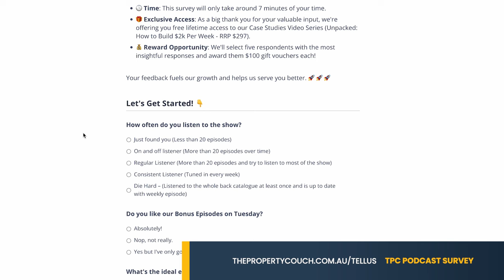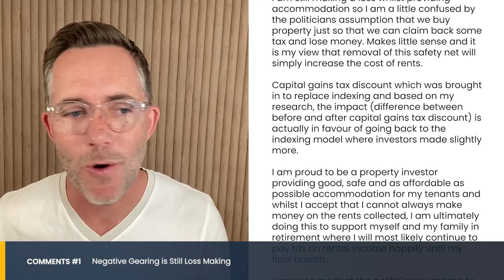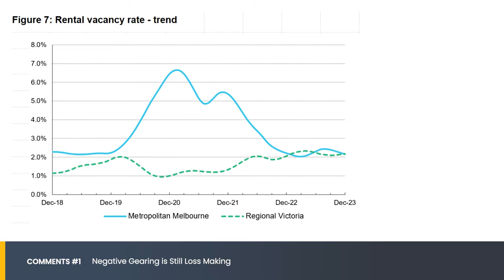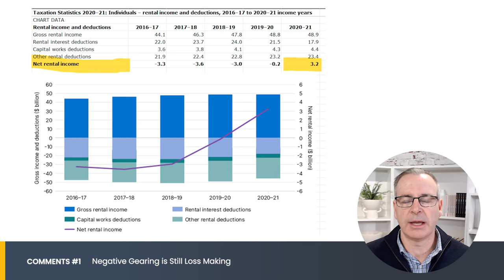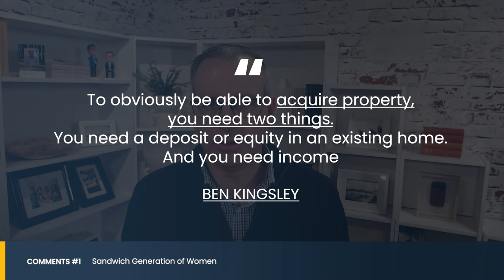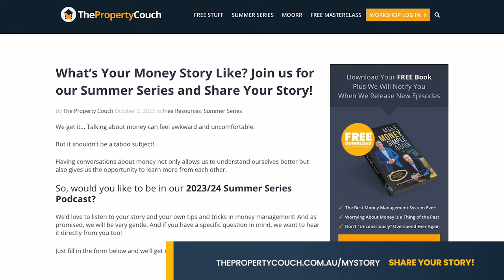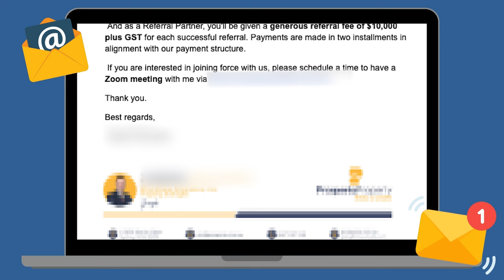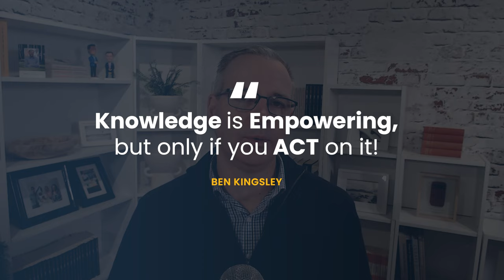490 | Why Is the Sandwich Generation Trapped in Wealth Limbo?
Seeking strategies to escape “wealth limbo”? 💸

We’re talking about the Sandwich Generation and this investor group's struggle to escape this glass ceiling they’ve found in their wealth-building.

In today’s episode, we uncover:
✅ The so-called greedy investor: What do this property investor's cash flow numbers reveal about his financial situation?
✅ Would you stop paying 10c at the risk of not earning $1?
✅ The secret to escaping wealth limbo
✅ Why you should focus on stabilisation over investments
✅ The hidden game of referral agents and who really ends up paying

*TIMESTAMPS*
0:00 – Why Is the Sandwich Generation Trapped in Wealth Limbo?
4:27 – STOP toxic overthinking cycles
22:01 – First time ever: Rental stock goes backwards
32:13 – Would you stop paying 10c at the risk of not earning a dollar?
43:40 – The Sandwich Generation struggles
53:57 – How to escape wealth limbo
1:02:19 – Behind-the-scenes of the Referral Game
1:11:18 – iPhone stickers plan your outfit??
1:13:55 – Quarterly Rents: We predict VIC will be top soon...